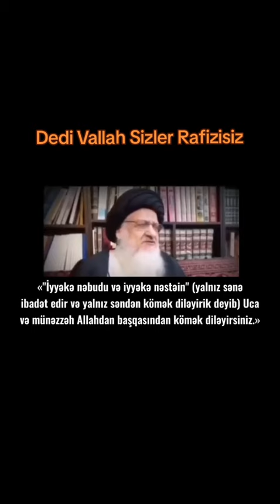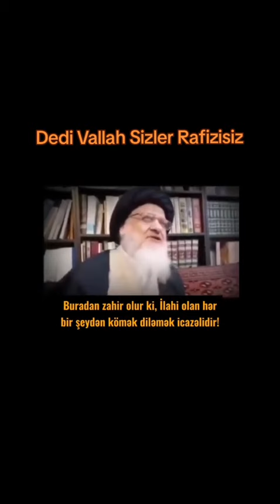Dedi Vallah Siz Rafizisiz